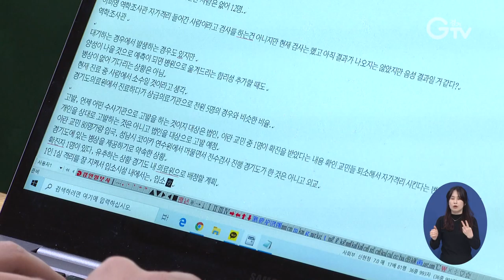경기도 코로나19 긴급대책단 3월 20일 정례브리핑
임승관 경기도 코로나19 긴급대책단 공동단장은 20일 0시 기준 경기도의 코로나19 확진자는 314명이라고 밝혔습니다.

이는 전일 0시 대비 14명 증가한 건데, 인구100만 명당 확진자 발생 수가 22.6명으로 전국 17개 시도 중 9번째입니다. .

현재 해외유입으로 인한 확진 사례가 증가해, 지난 8일부터 19일까지 도내에 발생한 해외유입 확진 환자는 총 21명입니다. 그 중 유럽이 19명으로 90.5%를 차지하고 있고, 태국이 2명으로 9.5%인 상황으로 유럽발 입국자의 확진 비율이 높은 상태입니다.

임단장은 “해외여행과 출장을 다녀온 이후에는 반드시 방역당국의 조치를 따라달라”며 “귀국 후 2주간 스스로 증상을 잘 체크하고 대중 접촉을 최소화해 개인과 사회의 건강을 지키는 데 함께 해달라”고 호소했습니다.

영상촬영 : 이효진, 영상편집 : 김상환